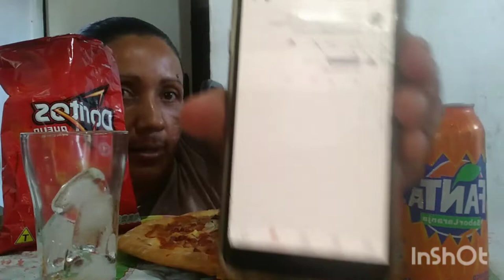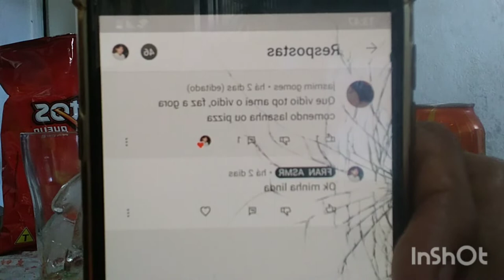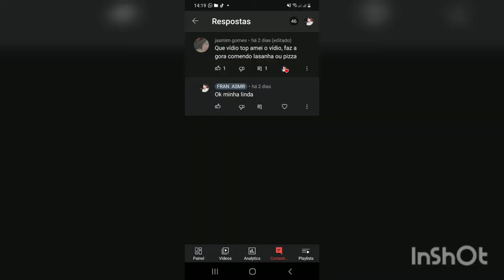ASMR PIZZA A PEDIDO DE UM ESCRITO